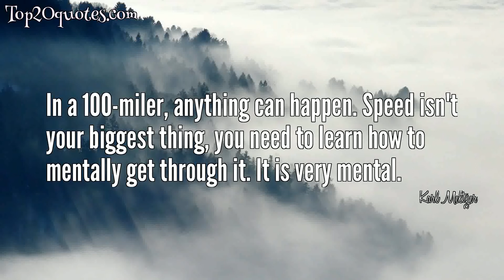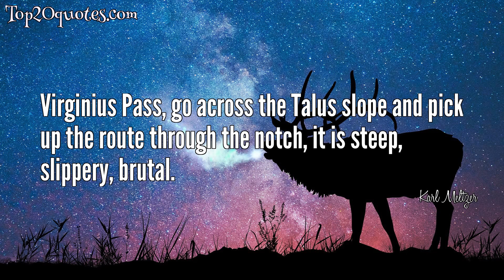🏹 Top 7 Quotes of Karl Meltzer -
✳ I ran road when I was a kid, but for me now, trails are like getting away from the world. If you are a road-runner, you are dodging cars and whatnot, so for me, trail running is a release. When I get up in the morning and I go running, it's therapeutic. Especially in the mountains: the smell, the nature, the wildlife. It's so much nicer. It's easier on the body, since its softer.
 ✳ In a 100-miler, anything can happen. Speed isn't your biggest thing, you need to learn how to mentally get through it. It is very mental.
 ✳ Watch out for cliffs on the left.  Fatal spot again.
 ✳ Training-wise, I don't get too specific. I don't put a schedule together and tell myself I have to stick to this. I run on feel, so every day I go running, I don't know how far I'm going to go. If I feel great, I'll go further and if I don't, I'll back off the throttle.
 ✳ I look at road marathons as a totally different sport. Those guys are stupid fast. It is unbelievable. I might be a top ultrarunner, but put me in the field with those guys and I'm just another guy trying to break three hours. Road-running is far more competitive. In ultrarunning, after these long races, we all chat with each other at the end and have a beer. The camaraderie is awesome. But don't get me wrong, winning is fun.
 ✳ Be careful crossing above the waterfall, it's a fatal spot.
 ✳ Virginius Pass, go across the Talus slope and pick up the route through the notch, it is steep, slippery, brutal.
🖎 Author: Karl Meltzer
♛ Career:
📅 Life: b. December 8, 1967